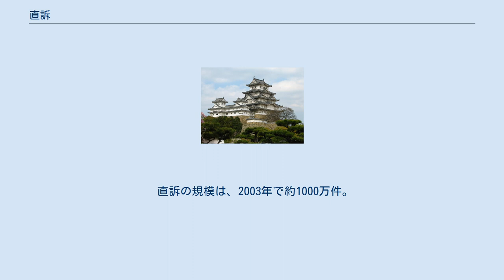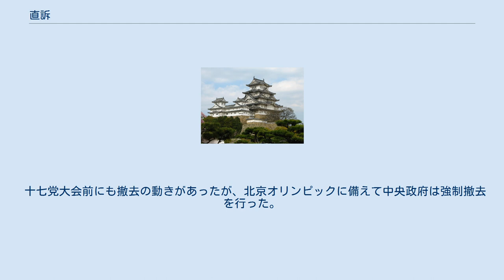直訴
直訴（じきそ）とは、 のこと。
 日本では、近世の直訴を元にした比喩的な用法から転じて、周囲への相談や根回しなしに、権力者や責任者に直接談判を行なうことも指すようになった。
 鎌倉幕府の御家人竹崎季長が元寇の論功行賞に不満を抱き幕府へ直訴を行い恩賞を得た、その経緯は自らが作成させた蒙古襲来絵詞に収録されている。
 以下では、近世の直訴について述べる。
 概要 近世において一般民衆（農民、町人）や下級武士を原告とした訴訟は、原則的に所轄の奉行所などが取り扱うこととなっていた。
この原則を回避して直接、将軍や幕閣に訴える行為を直訴と呼んだ。
また、本来の手続きや担当者を「飛び越して」行なわれることから、越訴（おっそ、えっそ）とも言われた。
その方法として外出中の駕籠に駆け寄る方法を取ることも多く、それを駕籠訴（かごそ）と言った。
 訴えの目的はさまざまあるが、たとえば年貢率の問題など、奉行所などでは解決できない問題についての訴えをする場合や、領主や代官の非を訴える場合などがあった。
 近世における百姓一揆の形態の変遷の中、初期（17世紀）は佐倉惣五郎の越訴事件などを代表とする、直訴によるものが中心であり、これを「代表越訴型」の一揆と呼んでいる。
 明治以降にも、足尾銅山鉱毒事件で、田中正造が明治天皇に直訴をしようとしたことが知られている。
彼は当初は裁判等の遵法的な手段で反対運動を行ったが、様々な妨害に遭い、最後の手段として天皇への直訴を選んだ。
 あり方 世間に流布された直訴のイメージは年貢の減免や悪代官などの不正を農民が訴えるなどという今日の行政訴訟に該当する事案がほとんどであったように誤解されている。
しかし実際には民事、刑事、行政それぞれの訴訟分野で直訴が行われていた。
これは近世の訴訟手続き上一般民衆が訴えを提起するには所属する町や村の役人の同意が必要とされていたことに起因している。
例えば江戸町民を原告とする民事事件ではまず最初に原告が所属する町役人に事件の相談を行う。
相談を受けた町役人は被告側の町役人経由で調停を行いその結果町役人が調停による解決が不可能であると判断して初めて町奉行所に訴えを提起することができた。
いわゆる現在でいうところの調停前置制度である。
この町役人の調停に当事者が不満を抱いた場合『町役人が怠慢で真面目に活動していない』あるいは『相手方と結託してこちらに不利な調停を行っている』などの理由を挙げて町役人の同意なしに『直ちに訴訟を受け付けて欲しい』として直訴が行われた。
 また町民側の調停力、裁判権が及びにくい武家や寺社などの特権階級を相手方とする民事事件でも直訴が行われた。
この場合には幕閣のみならず相手の武家の上役や親類筋などにも直訴が行われた。
 そして刑事事件においても再審理や刑の減免などを願う駕籠訴が行われており、上述のように民事、刑事、行政それぞれの訴訟分野で直訴が行われていた。
 旧事諮問録に収録されている元評定所留役の小俣景徳の談話によると「越訴（直訴）は毎日二、三人あった」とされており直訴は特別な行為では無く日常茶飯事であった事がうかがわれる。
またそれらの訴状の取り扱いは「不法行為ではあるが事柄によっては取り上げられることもありましたが殆んどは廃棄されました」と述べており、正規の手続きを経ていない直訴であっても訴えの内容を確認した上で受理・不受理を決定していた事がうかがわれる。
また桜田門外の変でも襲撃者が直訴（駕籠訴）の訴人を装い待ち伏せをしており直訴が日常茶飯事であったことがうかがえる。
 その作法 直訴はある程度作法化されており、例えば駕籠訴では以下のようになっていた。
 訴人は紋付き羽織と袴で正装し、訴状は「上」と上書きした紙に包み、先を二つ割にした青竹の棒の先に挟んで持つ。
始めに行列前方より訴状を捧げて訴人が行列に接近しようとする、すると供侍がこれを制止する、訴人は制止されても諦めず再度接近しようとする、供侍はまたこれを制止する、それでも訴人は諦めずにみたび接近しようとする。
そこで初めて供侍は『再々にわたるので仕方なく』として訴状を受け取り、供頭に訴人の身柄を拘束するように指示を行う。
この時訴人の身柄が拘束されるのは訴状の内容や訴人の身許などの事実関係を確認する事情聴取のためであり、訴人を処罰するためのものではない。
事情聴取が終わり身許が確認され訴状の内容に虚偽など問題がなければ訴人は解放される。
この時農民であれば領主が身許引き受け人とし...